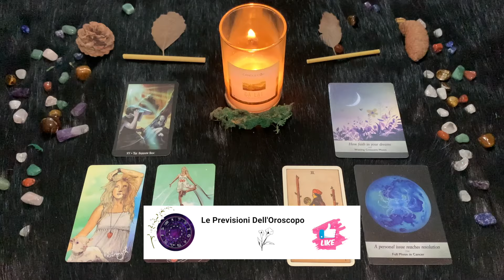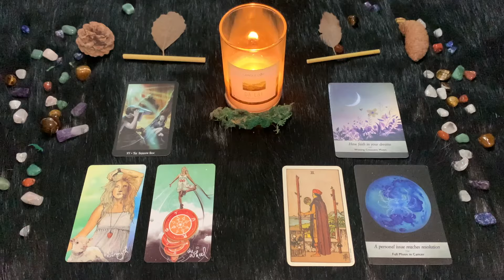Cancro ♋️ Sabato 16 Marzo 🔮 Oroscopo di Paolo Fox - Quali sono i tuoi segni